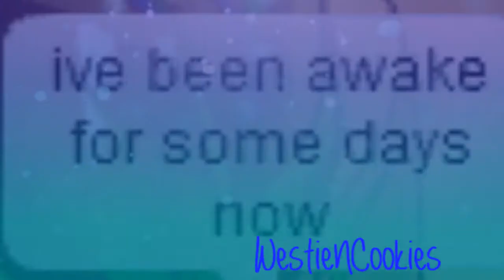FMV-Don't Wake Me Up By Chris Brown | Watr's Fmv contest | WATCH IN HD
couple errors in the words typed..but we enjoyed making thiss(: .
~Cookies choice song~

AND HIS MUSIC RECORDS.